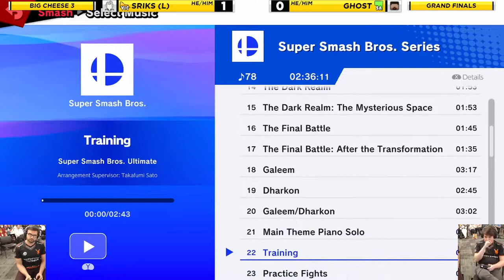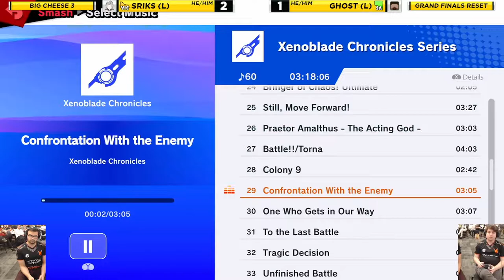Big Cheese 3 SSBU: Sriks vs Ghost (Sephiroth vs Steve) - Grand Finals